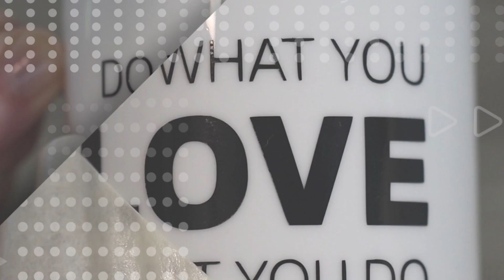Weihnachtsgeschenkidee 14: Türschild aus einem Stickrahmen basteln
Weihnachtsgeschenkidee 14: Ihr wollt ein Türschild aus einem Stickrahmen und mit Flexfolie basteln? In diesem Video zeige ich euch wie ihr das machen könnt. Viel Spass dabei.

* Flexfolie
* Entgitterungs Tool
* Matte Easy Press 2
* Mini Easy Press
* Cricut Maker

* Baumwollstoff Nature
* Stoffschere Prym
* Stickrahmen